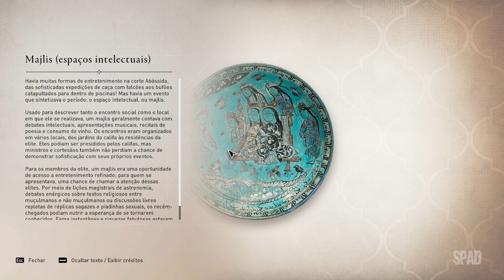ASSASSIN'S CREED Mirage (O Grande Simpósio)(GAMEPLAY Dublado e Legendado em Português) #08